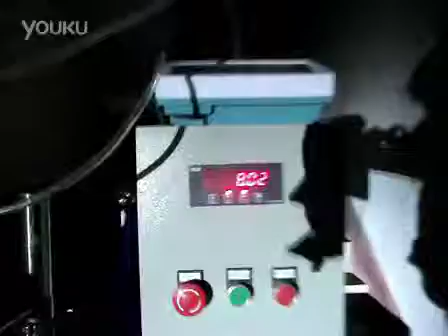Machine de remplissage de lait SD